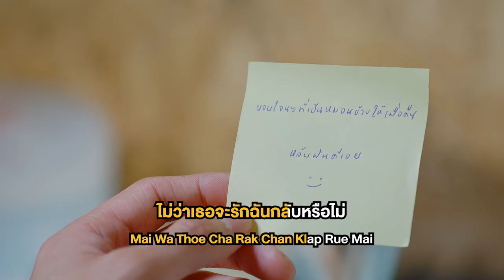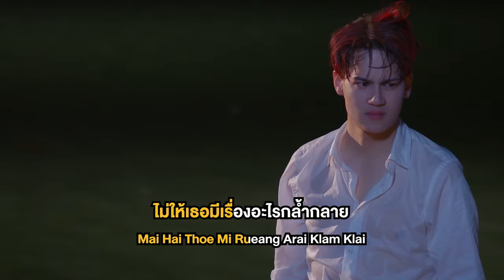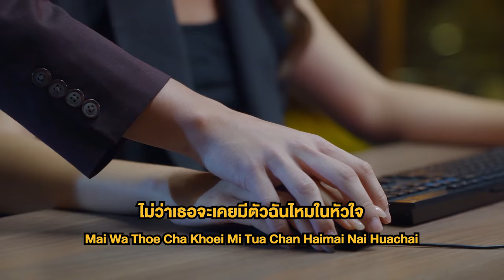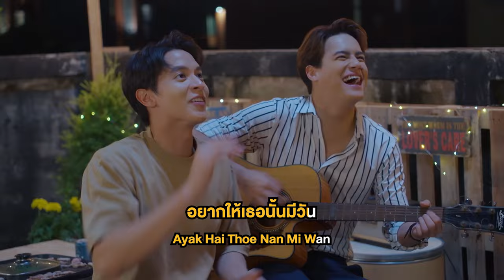ฉันคนนี้ Ost.โลกหมุนรอบเธอ | เจมส์ จิรายุ & ไอซ์ พาริส | Official Karaoke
ฉันคนนี้  Ost.โลกหมุนรอบเธอ

ศิลปิน : เจมส์ จิรายุ & ไอซ์ พาริส
คำร้อง : ณรงค์วิทย์ เตชะธนะวัฒน์
ทำนอง : จักรกฤษณ์ มัฆนาโส
เรียบเรียง : พิทยา พูลดาวทอง

ฉันคนนี้  มีรักให้เธอเสมอ ไม่ว่าเธอจะรักฉันกลับหรือไม่
ฉันคนนี้  เป็นเหมือนอากาศไว้หายใจ ให้เธอได้ไหมเท่านี้ที่ใจต้องการ
ไม่อยากเรียกร้องอะไรให้เธอหนักใจ  แค่ได้คอยห่วงใย ไม่ใกล้ไม่ไกลก็พอ

ไม่ว่าเธอจะเคยมีตัวฉันไหมในหัวใจ   คนๆนี้ ก็ยังรักเธอสุดหัวใจ
แม้ตอนสุดท้าย ใจเธอนั้นเลือกใคร       เป็นผู้ใดหรือจะไม่ใช่ฉัน
ก็จะยอมรับไม่ดึงดัน   เจ็บซักเท่าไรคงรับได้สักวัน
อยากให้เธอนั้นมีวันที่สวยงาม

ฉันคนนี้ จะคุ้มครองเธอเสมอ ไม่ให้เธอมีเรื่องอะไรกล้ำกลาย
ฉันคนนี้  ยอมแลกทุกอย่างเพื่อเธอได้  แม้ชีวิตก็ยกให้เป็นของเธอ
ไม่มีเงื่อนไขอะไรให้เธอหนักใจ  เหนื่อยแค่ไหนก็ไม่ถอดใจจะทำเพื่อเธอ

แม้ตอนสุดท้ายใจเธอนั้นเลือกใคร เป็นผู้ใดหรือจะไม่ใช่ฉัน

เพียงได้เห็นเธอมีความสุข
แม้ว่าฉันจะทุกข์เท่าไหร่
จะทนให้ไหวจะทำเพื่อเธอ

ไม่ว่าเธอจะเคยมีตัวฉันไหมในหัวใจ
คนๆ นี้ ก็ยังรักเธอสุดหัวใจ
แม้ตอนสุดท้ายใจเธอนั้นเลือกใคร
เป็นผู้ใดหรือจะไม่ใช่ฉัน
ก็จะยอมรับไม่ดึงดัน
เจ็บซักเท่าไรคงรับได้สักวัน